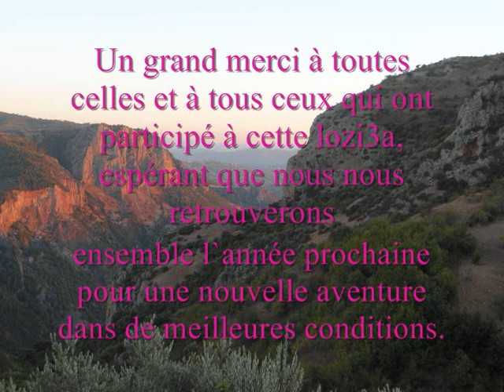luzi3a 2013 - Beni Ourtilane